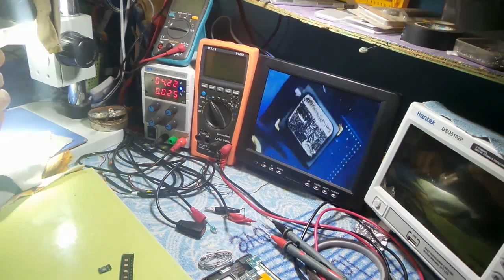طريقة تغيير مايك الديجيتال how to change digital mic samsung g350